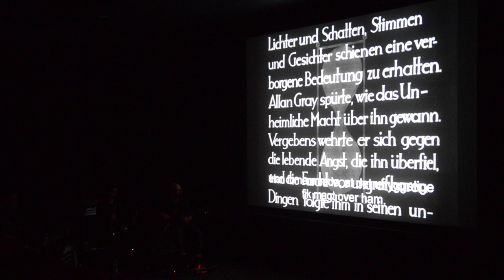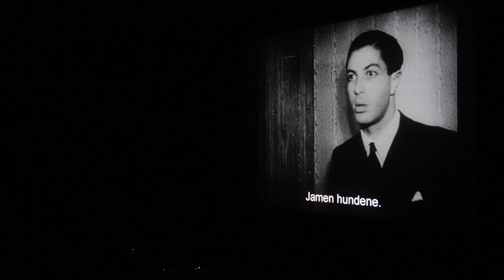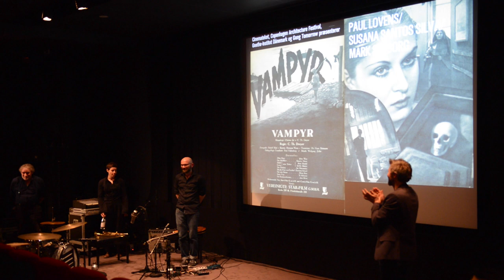Santos Silva/Solborg/Lovens - VAMPYR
Susana Santos Silva (PT) - Trumpet
Mark Solborg (DK) - Guitars and electronics
Paul Lovens (DE) - Drums and percussion

Live to Carl th. Dreyer's VAMPYR

Recorded at Cinemateket April 5th 2018 by John Fomsgaard.

Supported by
Cinemateket, Danish Arts Foundation, G((o))ng Tomorrow, Goethe Institut Dänemark, JazzDanmark and Danish Conductors Association.